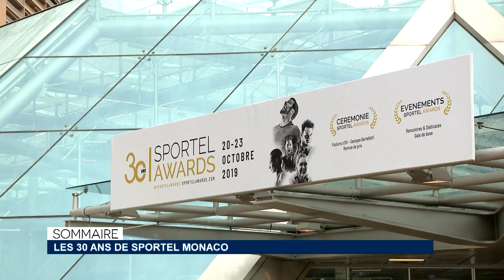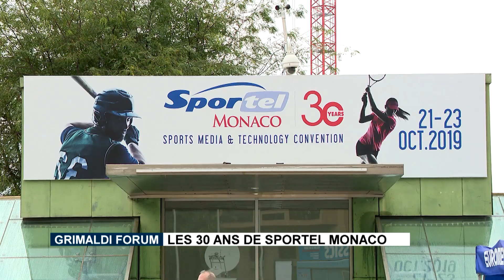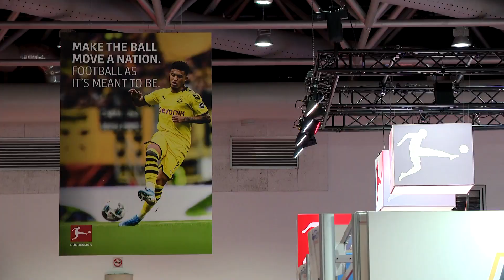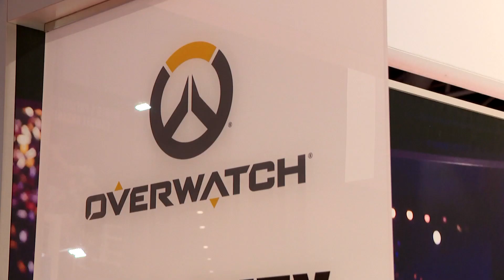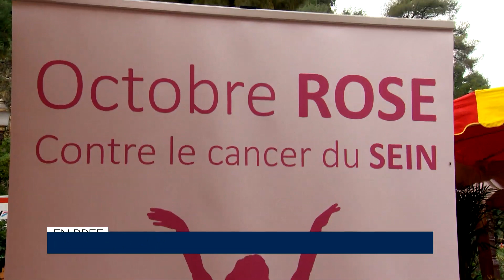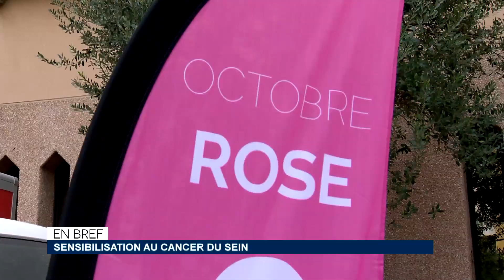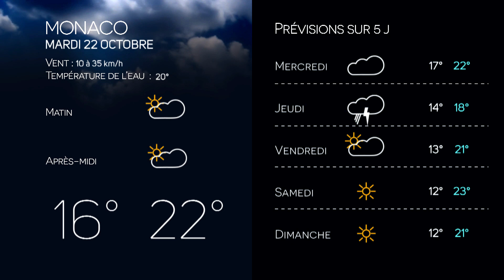Monaco Info - Le JT : lundi 21 octobre 2019